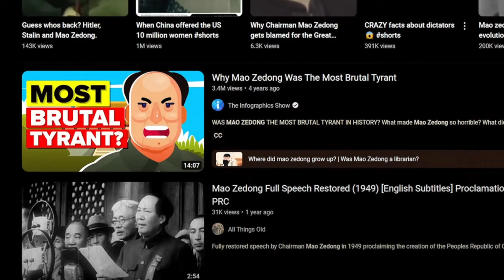Response to 1Dime’s China’s Cultural Revolution: Great video (but not quite the ‘Full Story’)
My response to 1Dime's video China's Cultural Revolution: The Full Story. Three things he gets absolutely right, one important thing he misses out.

All images from the video, aside from talking head shots of me, come from @1Dimee's video:

Sources:
Lin Chun, The Transformation of Chinese Socialism, Duke University Press (2006)
Maurice Meisner, Mao's China and After, Free Press (1999)